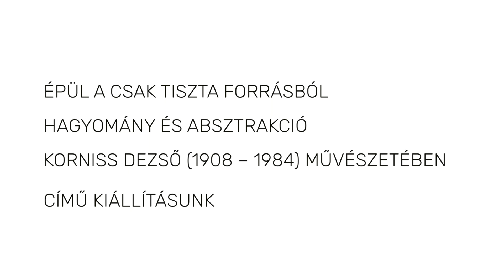ÉPÜL A KORNISS DEZSŐ (1908 – 1984) KIÁLLÍTÁSUNK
Megérkeztek a Magyar Nemzeti Galéria Korniss Dezső kiállításába Bak Imre művei is.
kurátor: Kolozsváry Marianna
installáció tervező: Varga Csaba